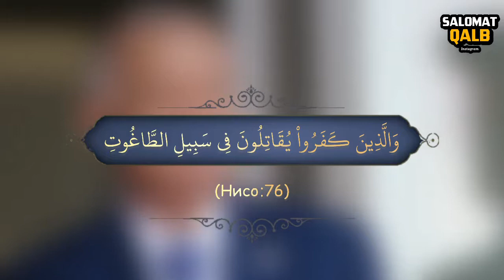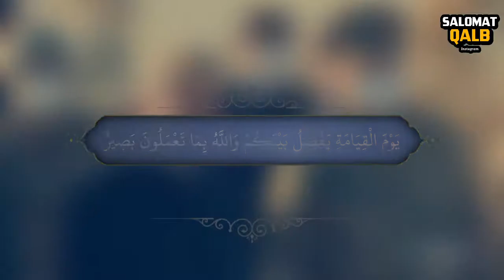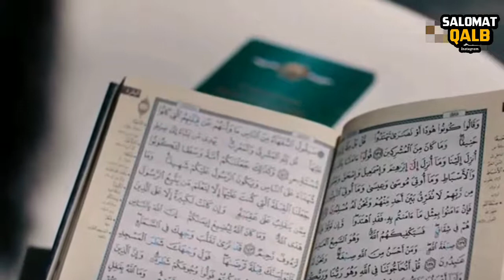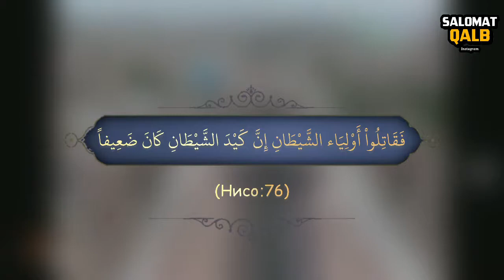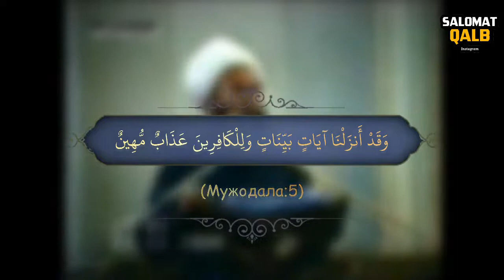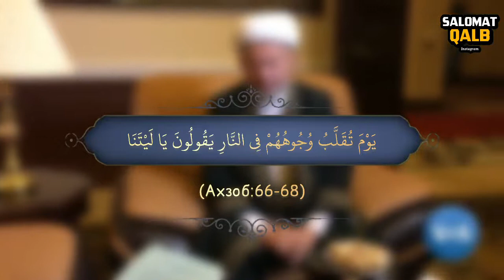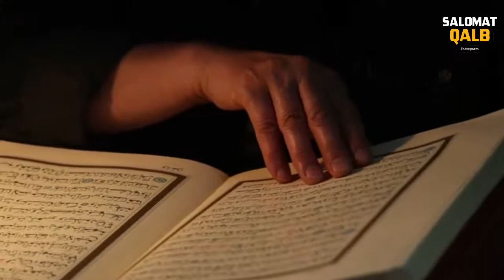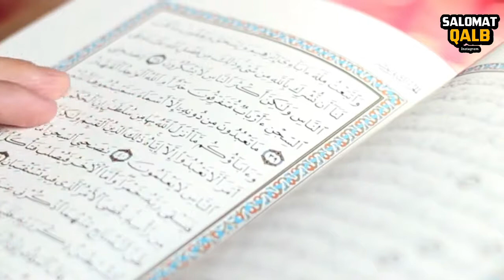Tog'utlarning uyqusiz ko'zlari va qo'riqchi askarlari | Abu Muhammad Kosoniy